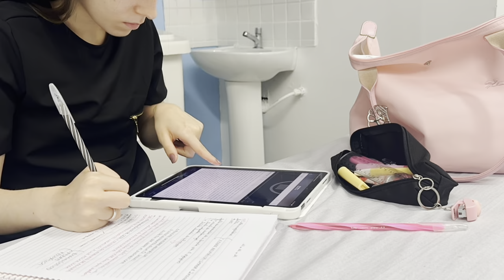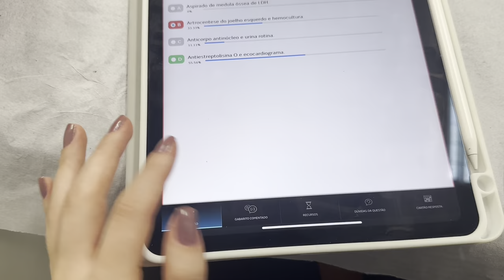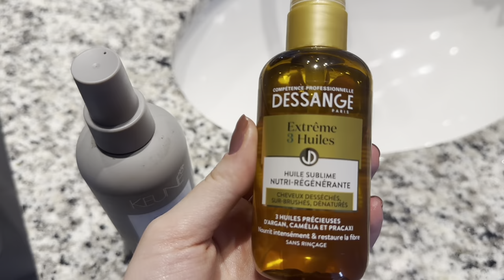AGORA MEU ESTÁGIO NO CEMEG: MASTOLOGIA E ULTRASSOM | MEEDVLOG #8 - ROTINA DE UMA INTERNA DE MEDICINA